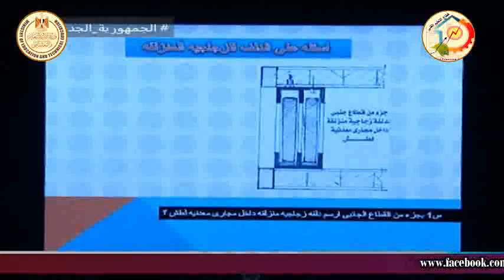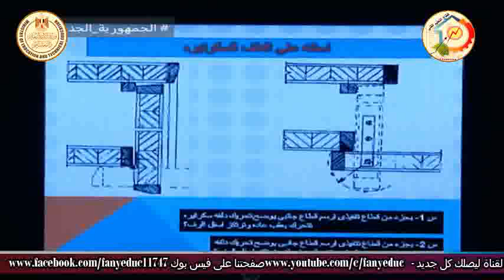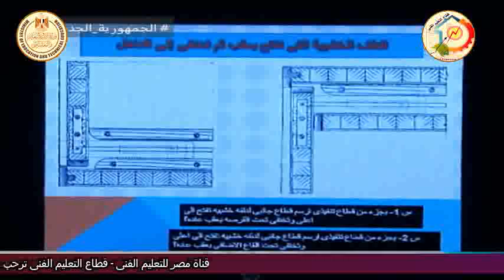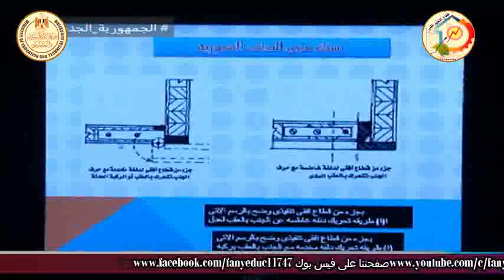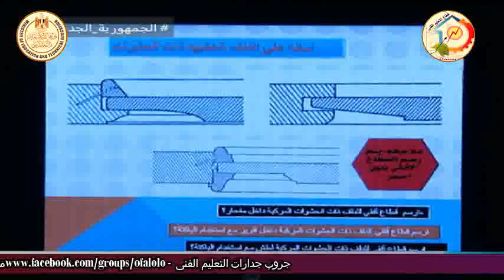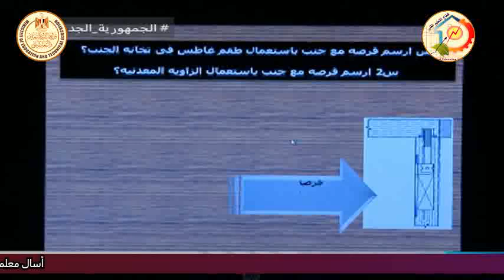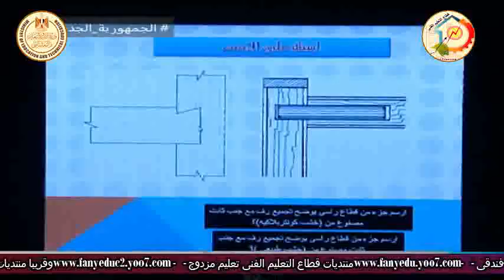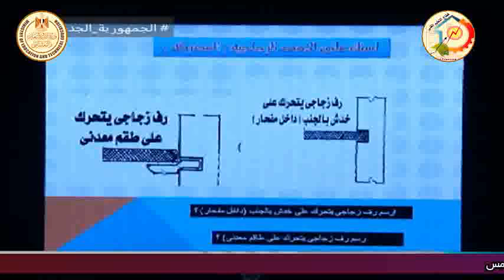الصف الثالث صناعى - نجارة اثاث - عمليات صناعية - مراجعة عامة - أ احمد عقل